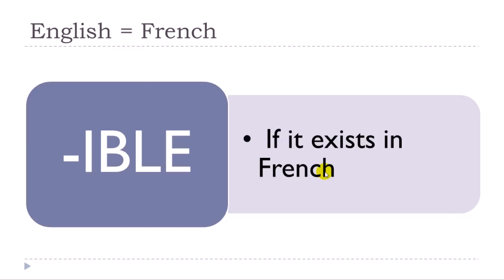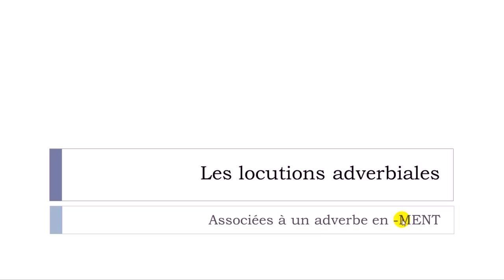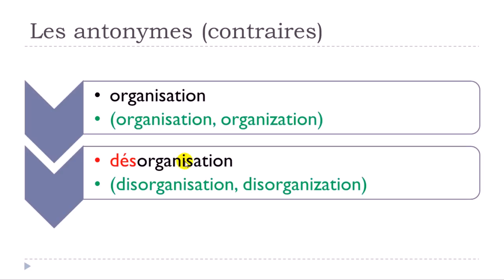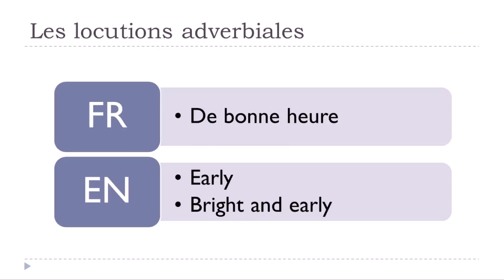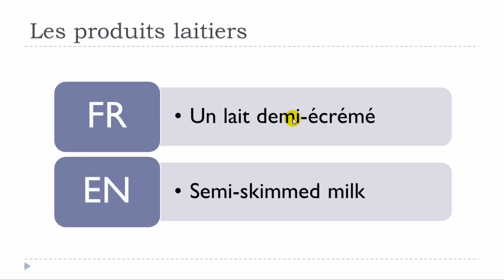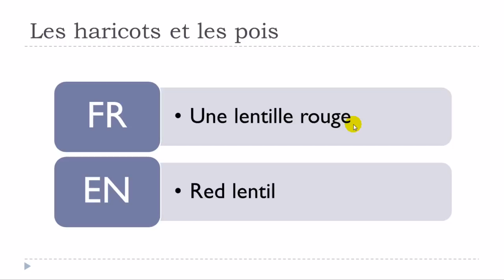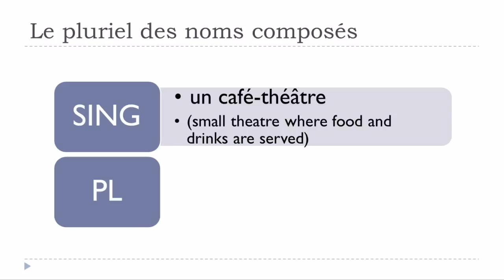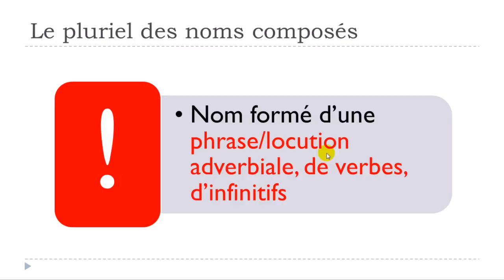Objectif Delf B2 # Unité 13